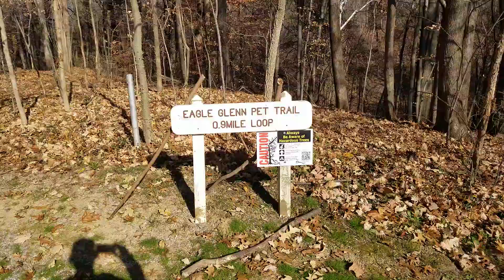Indiana Josh and Captain Zaney explore the pet trail at Audubon St Park. Hiking with a dog. Vlog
Captain Zaney joins me on this hiking trip through Audubon State Park in beautiful Henderson Kentucky located just meters from Highway 41. Come walk along with us on this point Nine Mile Journey who the peace and quiet of a trail in the city.